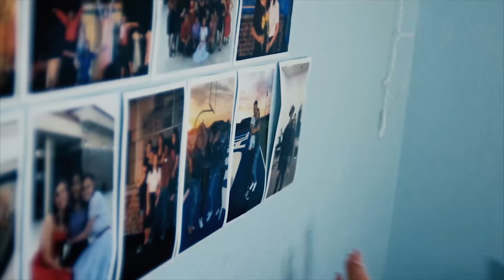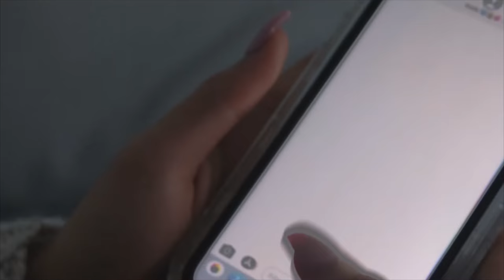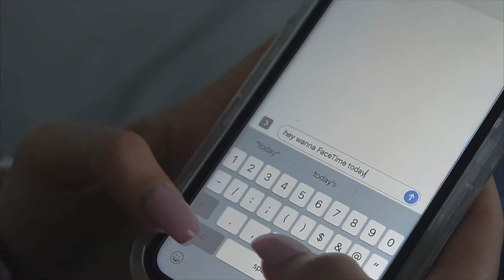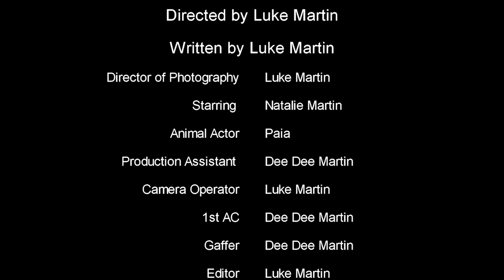Cabin Fever | Short Film (2020)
Re-uploaded with different music due to copyright purposes and a new 1.85:1 aspect ratio.
We're all going through it at this time, "Cabin Fever" is a short film about a girl that must overcome her boredom and loneliness while stuck inside
Written and Directed by Luke Martin
Starring Natalie Martin